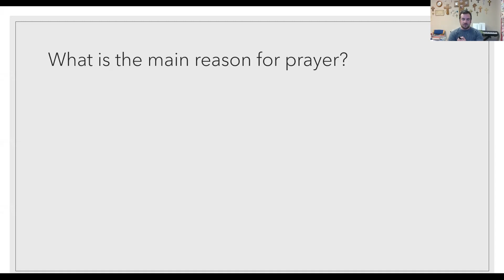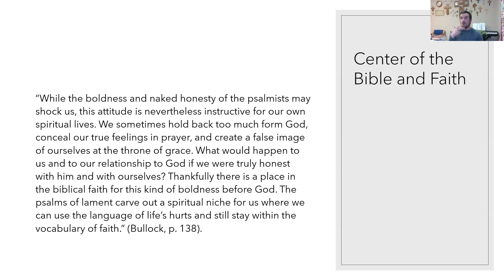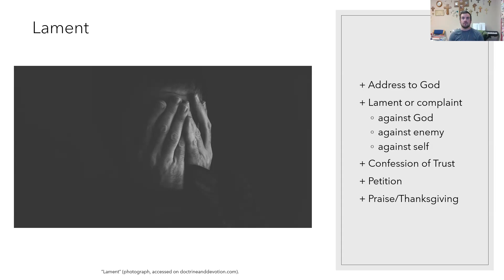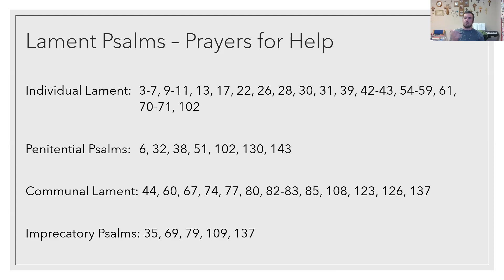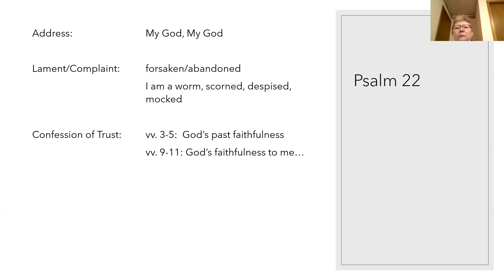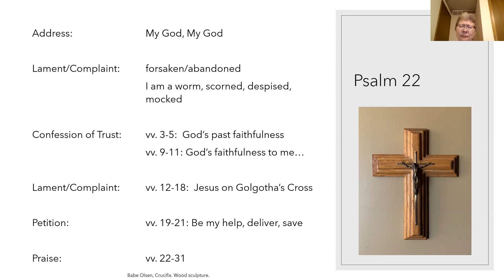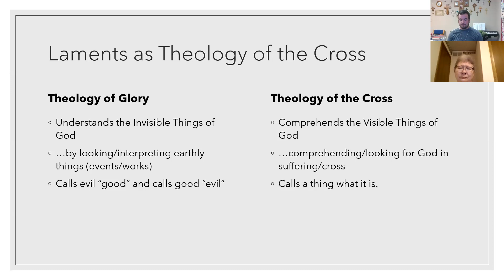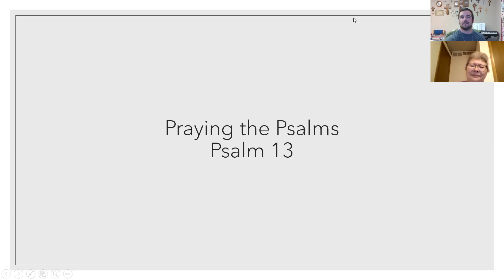The Psalms! Live - Lament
We turn to the center of the Bible and find the Psalms, the prayer book of the Bible. Tonight, we learn how to pray honestly before the throne of grace and learn to be truly theologians of the cross.